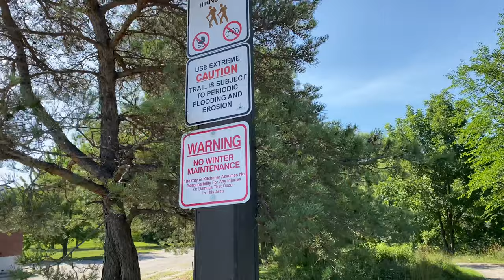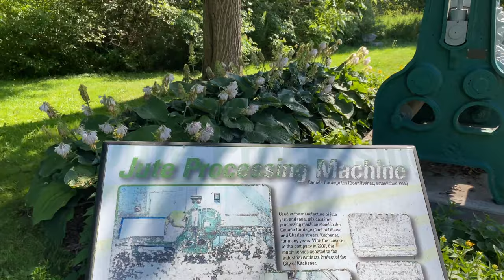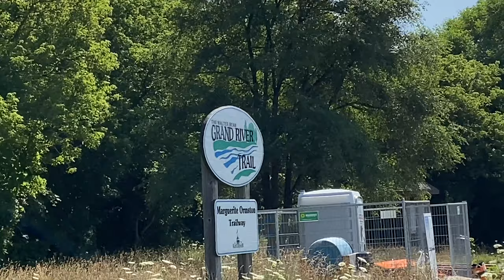Homer Watson and Grand River Trails Loop | Kitchener Ontario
MY GEARS
Cameras:
iPhone 11 128GB
Sony RX100-M1

Gears:
Joby TelePod Mobile
Amazon Basics Tripod

Memory:
Lexar SD Card 64GB

Who am I:
I am Rizwan, an IT professional working in Education sector in Kitchener, Ontario Canada. I make Vlogs, travel guides and technology videos.